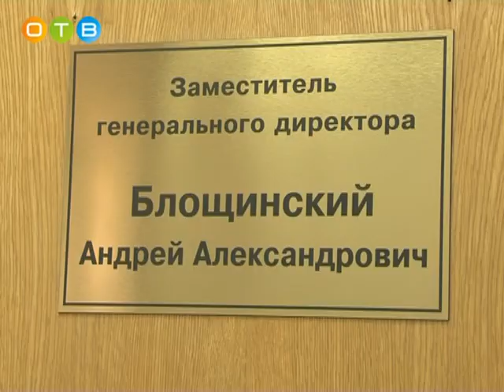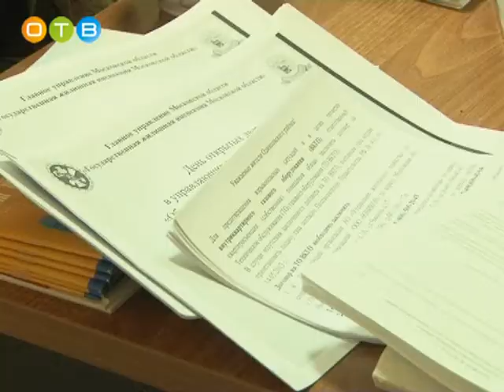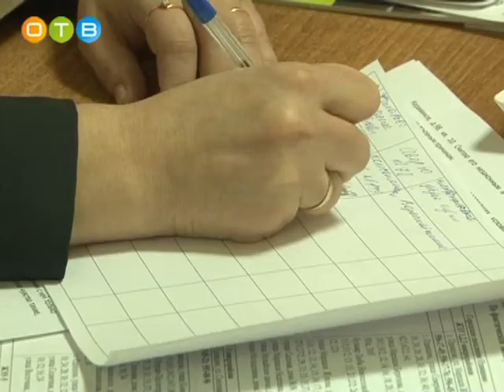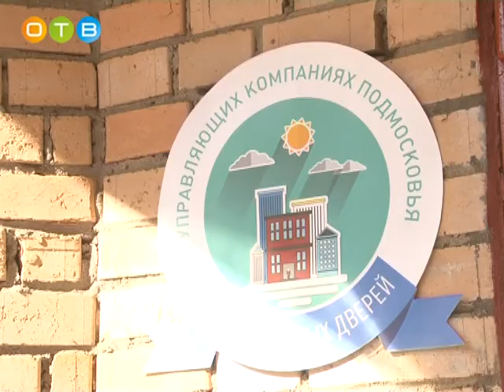День открытых дверей в управляющих компаниях района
На минувших выходных дверей в Управляющих компаниях Одинцовского района состоялся день открытых. Главная цель мероприятия – дать гражданам возможность попасть на прием к любому специалисту сферы ЖКХ и решить свои проблемы за одно обращение.  Чтобы проверить, как проходит день открытых дверей в Управлении жилищного хозяйства, туда отправился Эдуард Сущенко, начальник территориального направления Госжилинспекции «Запад». Вместе с ним в управляющей компании побывала и наша съемочная группа.